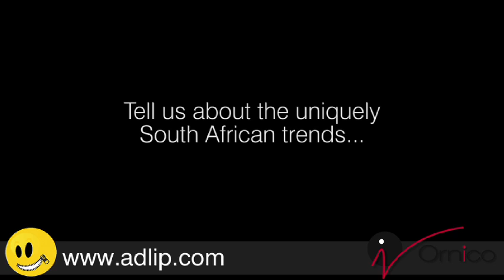Consumer Trends: Status, Blurred Lines, and Tribes...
Larry Khumalo, Marketing & Social Media Manager of Ornico Brand Intelligence, discusses some of the key findings from the latest TrendMARK release...